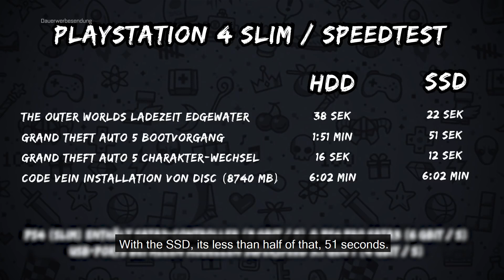beaworld2020 beaworldfestival com Home 35